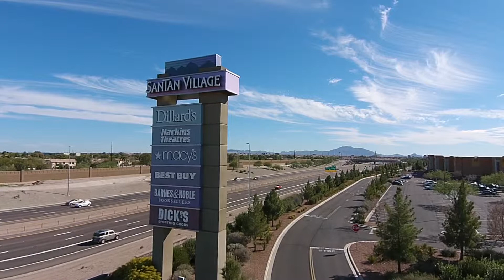Stacie Kvanvig, Real Estate Dame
I want to share why I love living in Chandler and Gilbert, AZ.  Living in Chandler and Gilbert have so much to offer.  Whether you want an urban, suburban or country lifestyle, Chandler and Gilbert, AZ has all 3.  As two of the most desirable cities in the Southwest, you will find top rates schools, industry, technology, first class shopping, health care, recreation and of course great weather.  Take a look and see why I love Chandler and Gilbert.